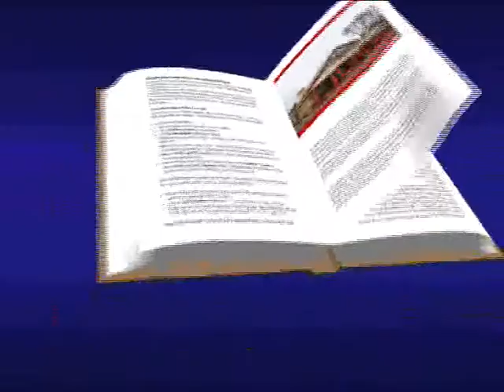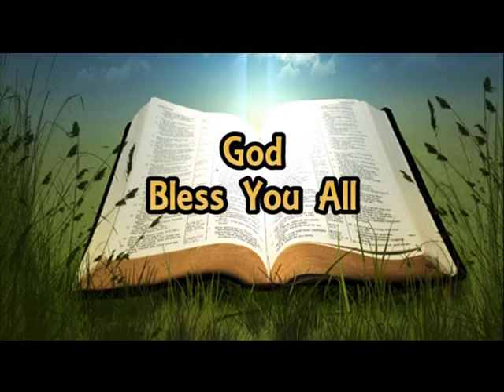Maombi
Topic -Maombi
Text: Mathew 6:9-13
Speaker: Pr Priscilla Munuve